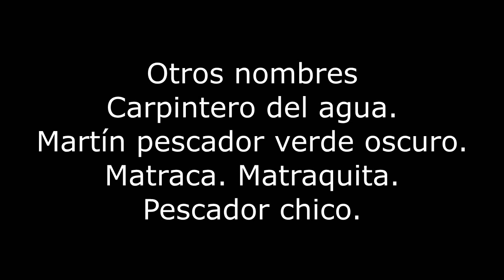Martín pescador chico Chloroceryle americana Santa Fe Argentina 2023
Identificación, otros nombres, ambientes, alimento, nido, @martindelapena